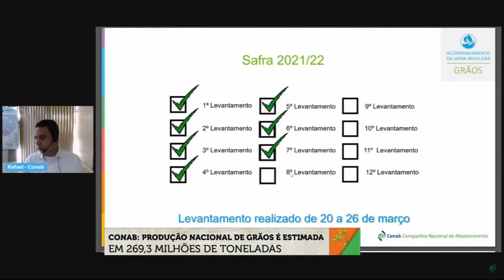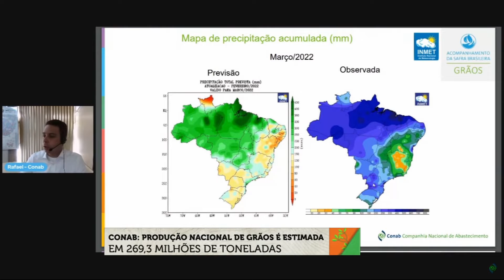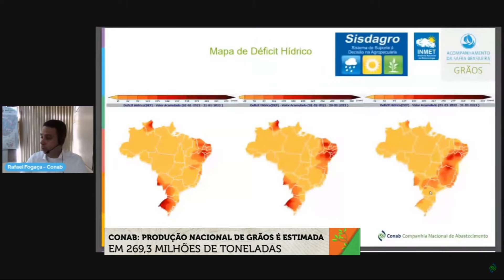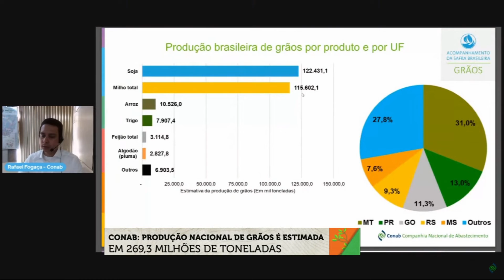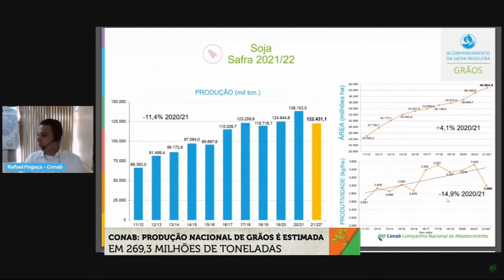Produção nacional de grãos é estimada em 269,3 milhões de toneladas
A Conab apresentou os resultados do sétimo levantamento da safra de grãos 2021/2022. Acompanhe: